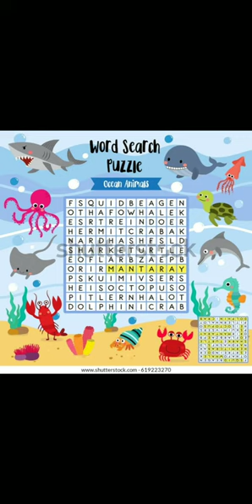Word search puzzle (ocean animals) / Fast riddels tamil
Hi friends,
you want this puzzle buy and get in this link👇